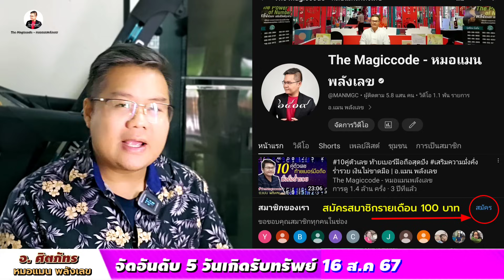จัดอันดับ 5 วันเกิดรับทรัพย์ 16 สิงหาคม 2567